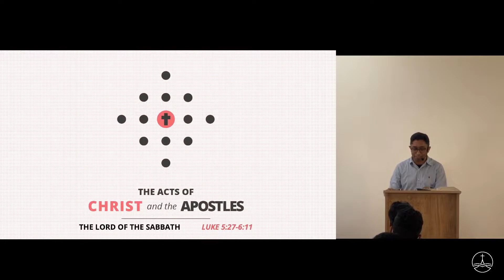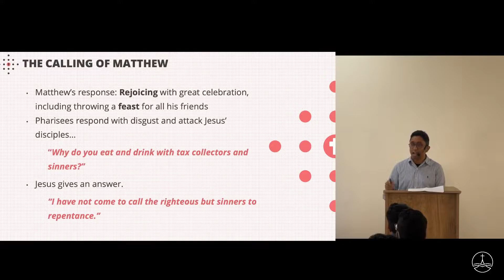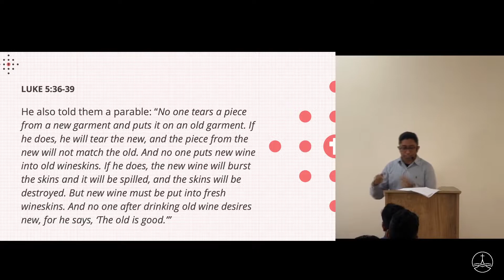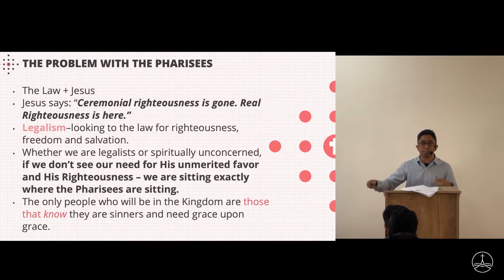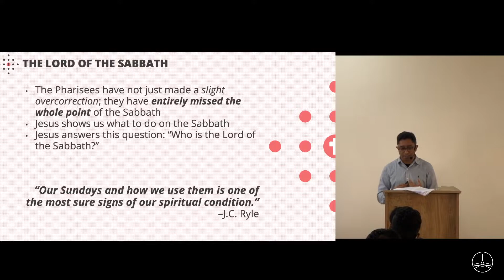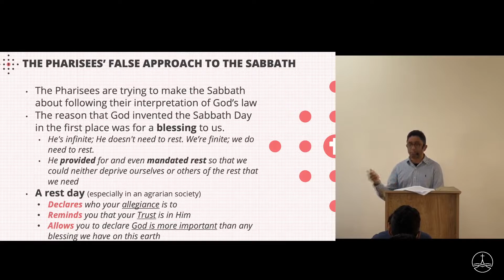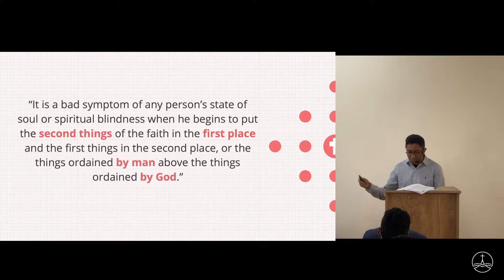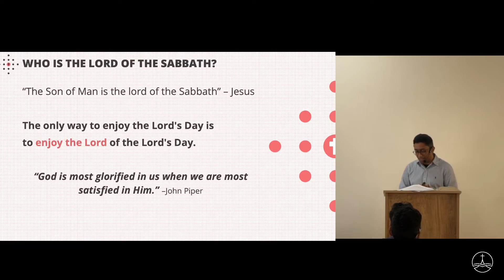THE LORD OF THE SABBATH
The Lord of the Sabbath is a title attributed to Jesus in the Synoptic Gospels, marking the first of four 'Sabbath controversies.' Jesus' authority over the Sabbath is affirmed, signifying His fulfillment of the Sabbath rest through His death and resurrection, freeing us from the need for works-based salvation.

Series: The Acts of Christ And The Apostles
Speaker: Job Sam Koshy
Scripture: Luke 5:27-6:11